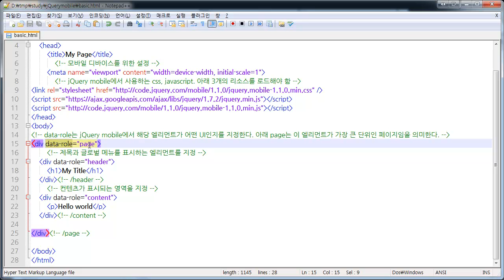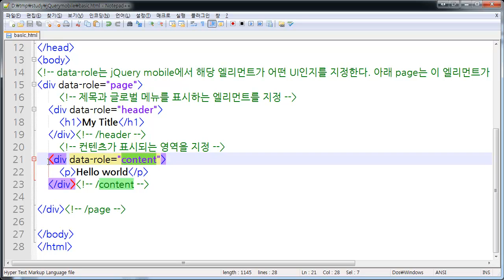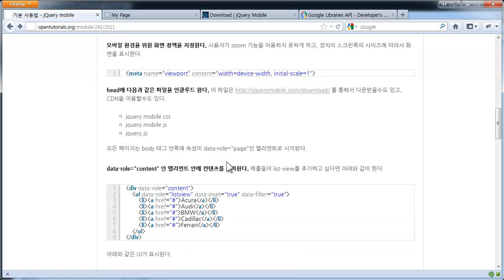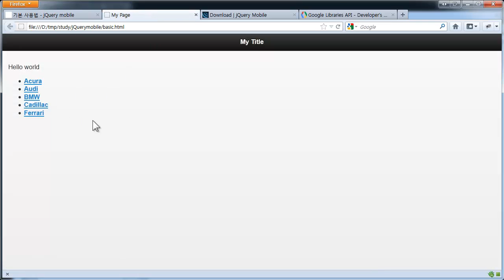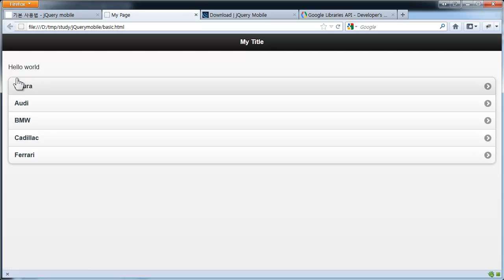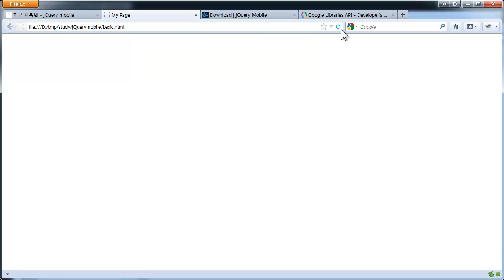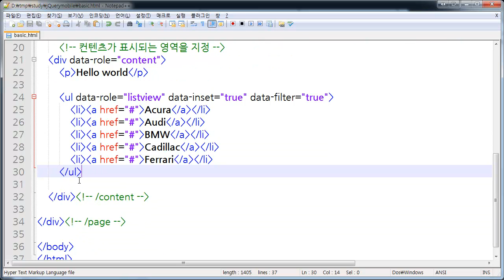jQuery Mobile - 기본사용법2